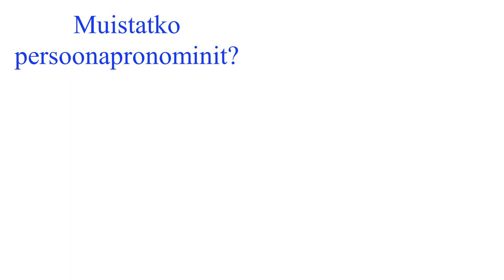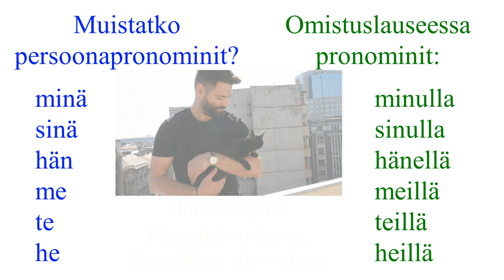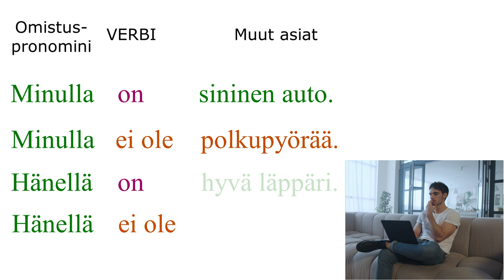Minulla on: omistuslause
Taso: A1.
Tässä videossa kerrotaan omistuslauseesta ("minulla on" -lause). Videossa on paljon esimerkkejä.
В видео есть субтитры на русском.